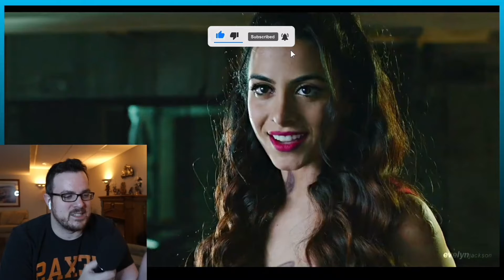Shadowhunters - When Fire Meets Fate | REACTION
The battles between the characters in this show seem awesome 👀

Executive Producer tier:
Abhi
C. Alexander
Kiese
Adira
Malik
Attire
Amelia

Producer tier:
Stella T.